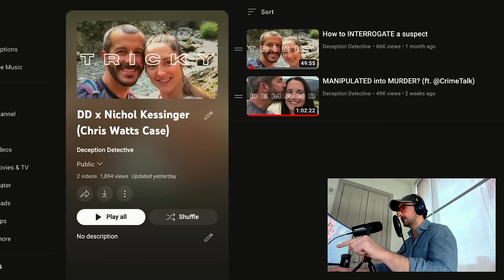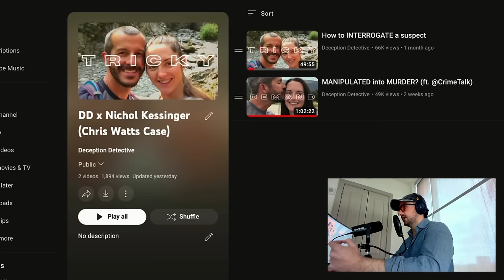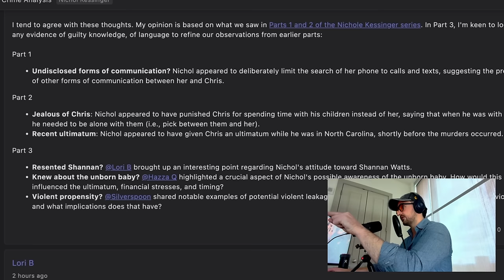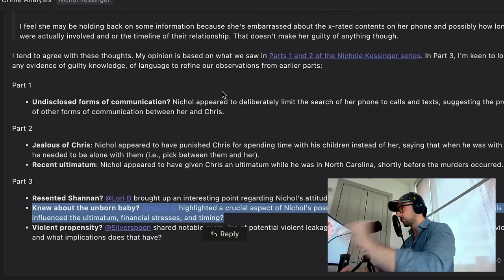How to FOOL the POLICE (ft. Nichol Kessinger)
Did Nichol Kessinger mislead the police about knowing Shannan Watts was pregnant? What did she talk about with Chris Watts at the Lazy Dog Sports Bar just days before the tragedy? Let's look into her 2018 CBI interview with techniques for analyzing statements and detecting lies to find out the truth.